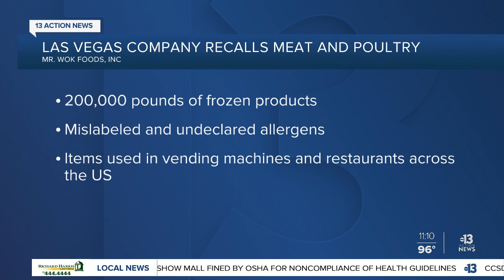Mr. Wok Foods recalling thousands of pounds of meat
A Las Vegas company is recalling 200,000 pounds of meat and polutry. Mr Wok Foods says the effected items are being pulled because of mislabeling and undeclared allergens.